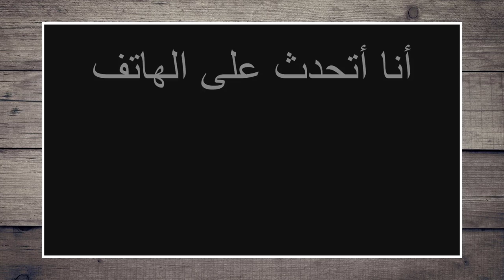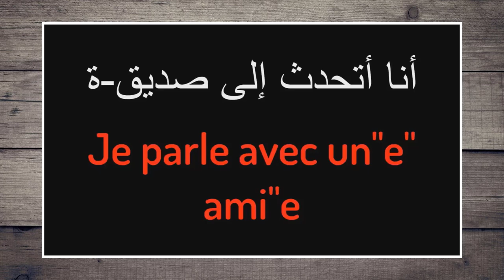تعلم 5 جمل فرنسية كل يوم - 144